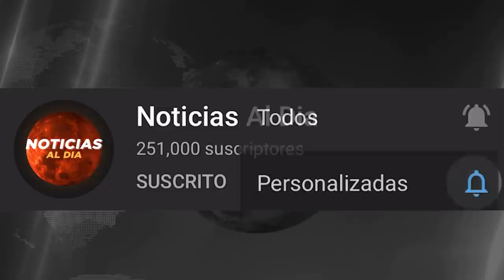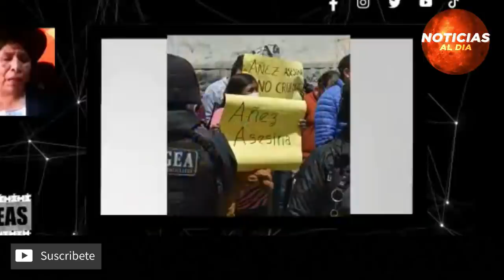BOLIVIA HOY NOTICIAS 20 DE FEBRERO 2022, INTERRUMPEN LA HUELGA DE HAMBRE JEANINE AÑEZ SEGUROS HOY